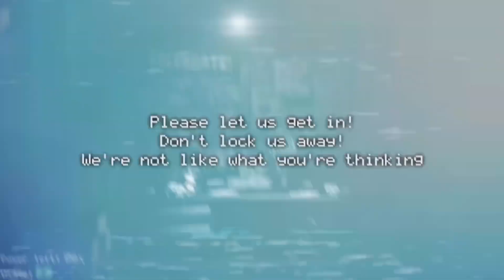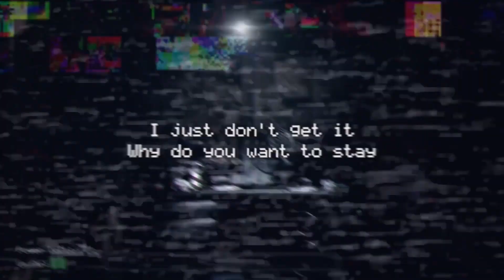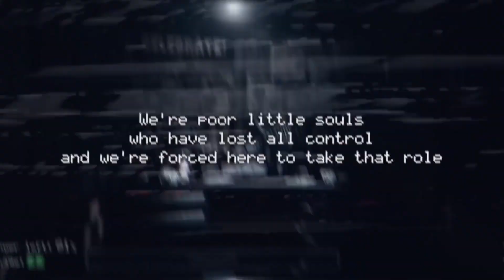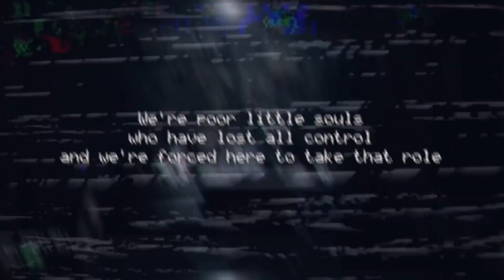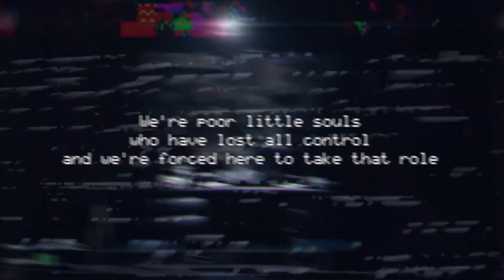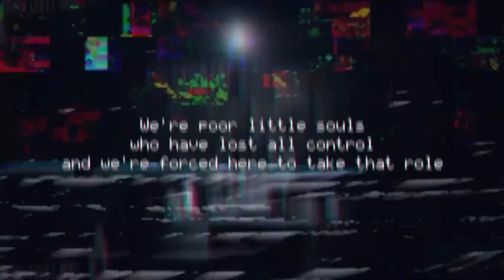🔥Five Nights at Freddy's (The Living Tombstone) 200% SPEED BOOST🔥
I just want to say that I'm slowly going to start uploading...